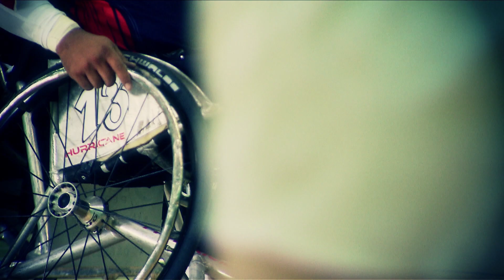Wheelchair Rugby League European Championships 2015 at Medway Park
International wheelchair rugby league returns to Medway Park in September 2015.

England, France, Wales, Ireland and Scotland will battle it out to be crowned European Champions during four action-packed days of competition.

It follows Medway's success hosting the World Cup in 2013 and the Four Nations tournament in 2014, which both attracted big Wheelchair Rugby League action shot England v Francecrowds.

The action in September begins on the evening of Wednesday, 23 September with an exhibition match between England and World Cup winners France for the Kielty/Fassolette Trophy.

The European Championship matches will then take place on Thursday, Friday and Saturday, with the competition reaching its climax with the final on Saturday evening.

Tickets and fixtures

Tickets go on sale on 1 August 2015 on 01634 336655